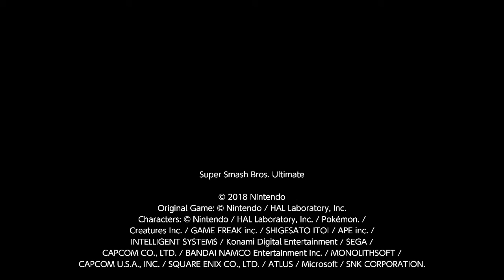Ectro, Ridley (Vs. Doctor Mario, Simon), SSBU, 08/04/2020